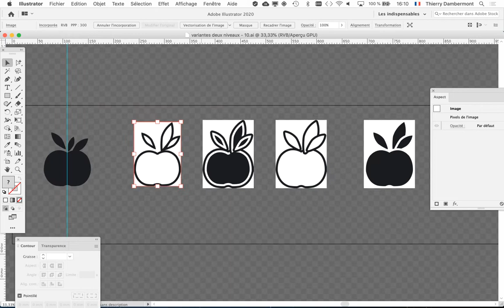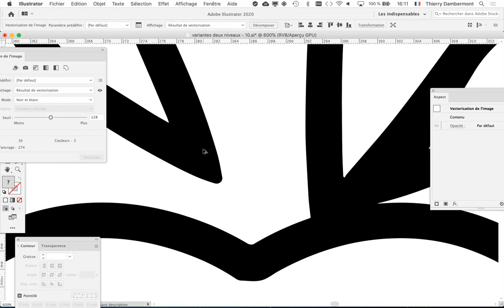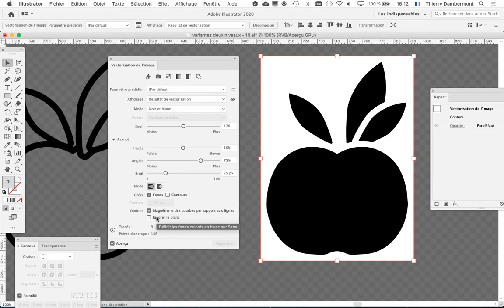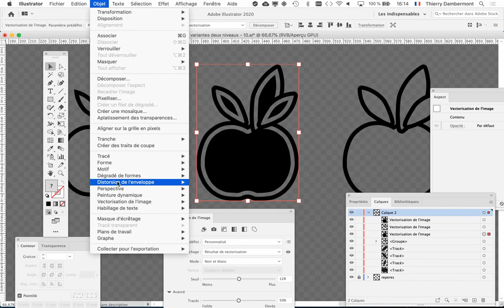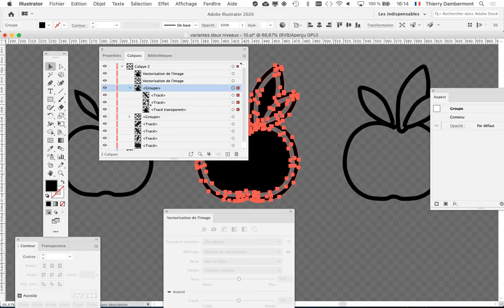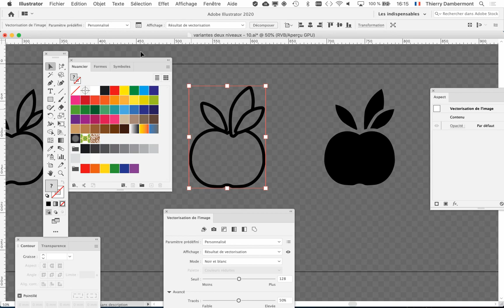21 CGR 2020 2021 gr2 session 03 B 1440